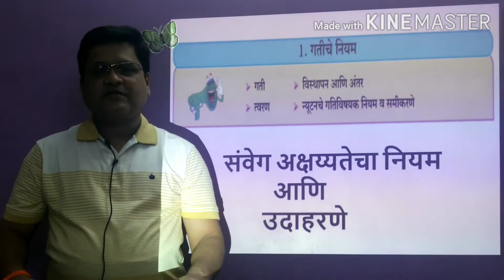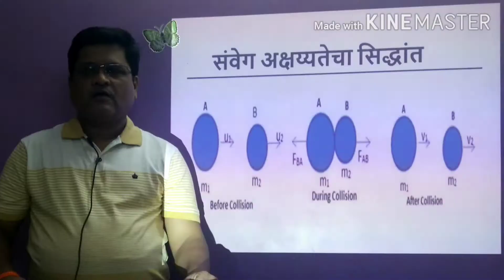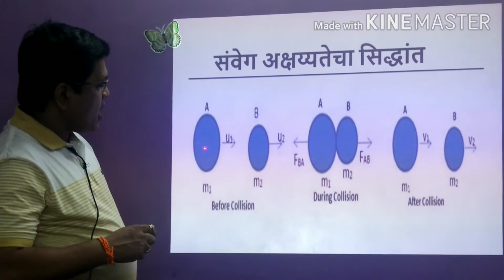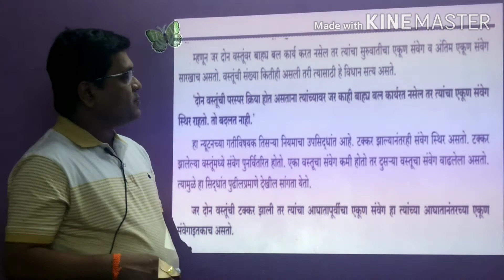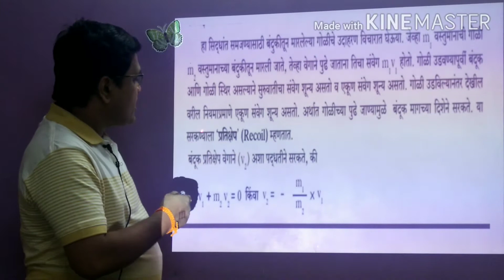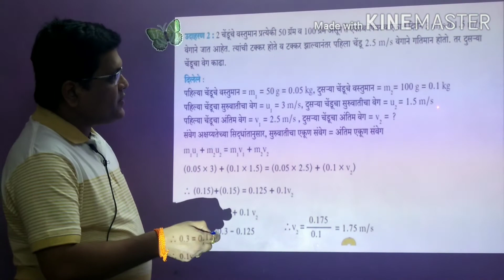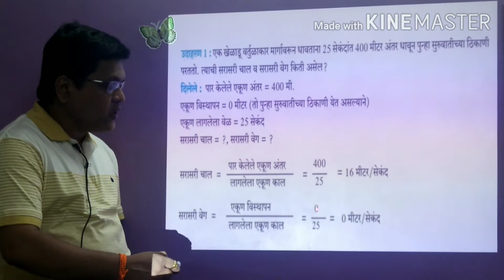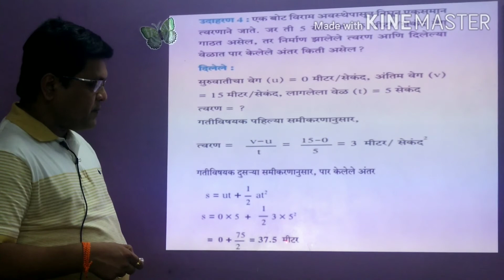1.गतीचे नियम (भाग -4).इयत्ता 9वी/विज्ञान-1.(संवेग अक्षय्यतेचा सिद्धांत.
A brief explanation on the above topic with use of power point presentation for better understanding.